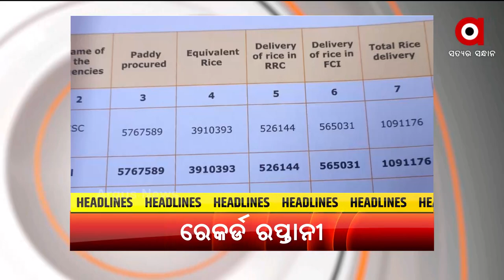HEADLINES 10 AM | 29th September | ArgusNews